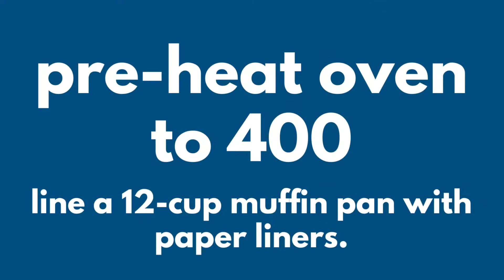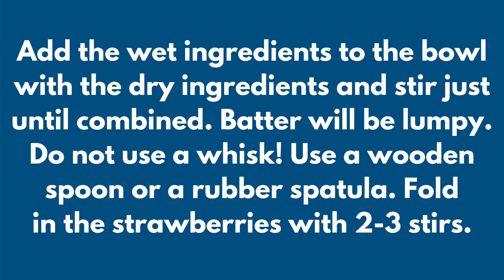Oatmeal Strawberry Muffins